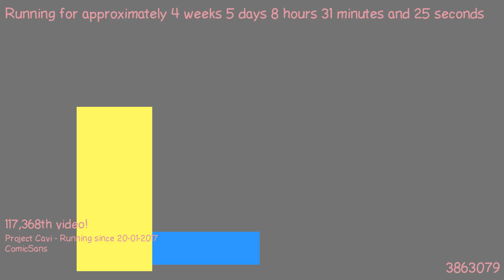1487831733 - Webdriver Cavi - O